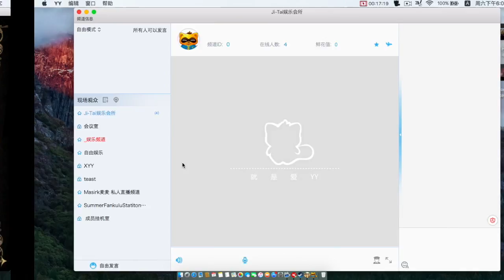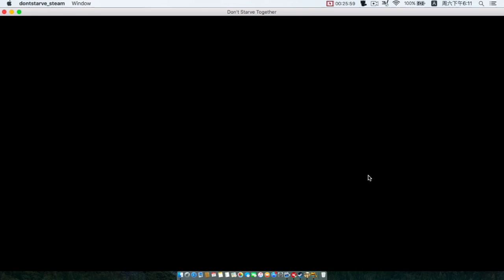Don't starve Together小黄与麦麦的饥荒联机生存第13集（队友坑= =）